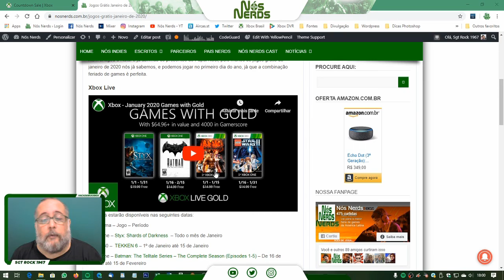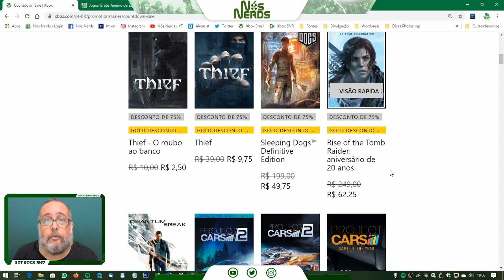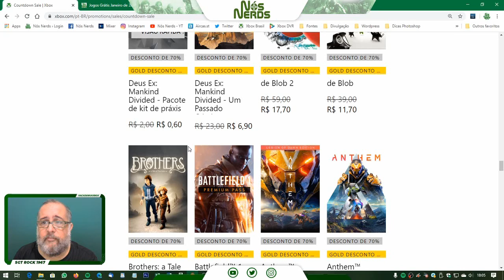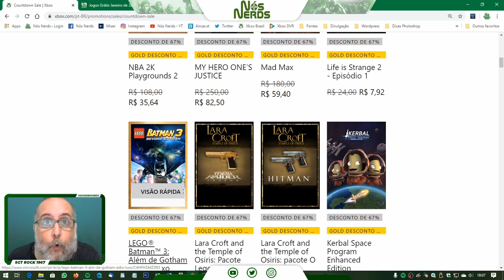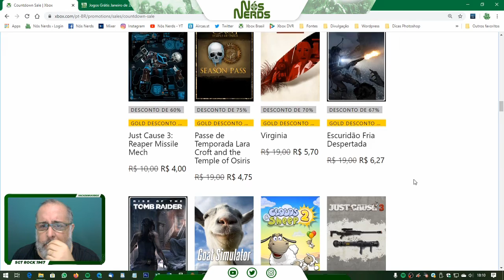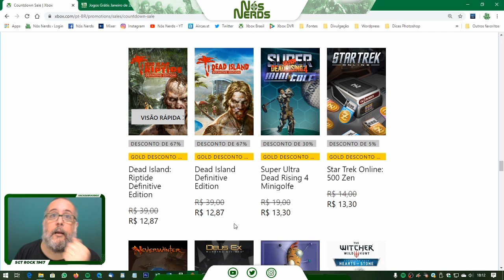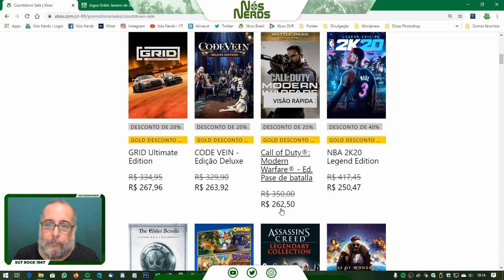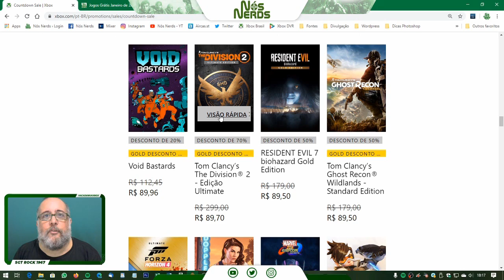Momento Nós Nerds EXTRA – Nós Nerds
Esse vídeo extra do momento Nós Nerds é para os Games With Gold que foram anunciados hoje e para a Venda de Contagem Regressiva.